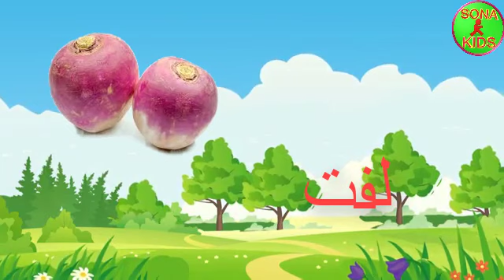تعلم اسماء واشكال الخضروات باللغة العربية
علم اطفالك اشكال واسماء الخضراوات بالعربية بطريقة سهلة ومبسطة
أنشودة الخضروات - vegetables song in arabic
اناشيد الروضة - تعليم الاطفال - الخضار - بدون موسيقى - بدون ايقاع
اسماء الخضروات| اسماء الفواكة|العربية و الانجليزية| all new
أنشودة الخضروات جميع الحلقات | قناة أسرتنا
صور الخضروات بالعربية
تعليم أسماء الفواكه و الخضروات أو الخضر للأطفال باللغة العربية | Fruits et Legumes en Arabe
Vegetables Names Arabic Sounds أسماء الخضروات باللغة العربية، انشودة، تعليم الاطفال
قائمة الخضراوات
أنواع الخضار وأسماؤها
تعليم أسماء الخضروات - فلاش توونز
تعليم أسماء الخضروات باللغة الانجلي
كروت تعليمية – لتعليم أسماء الخضروات بالصور للأطفال
اسماء الخضروات والفواكه بالانجليزية والعربية مع الصور
أسماء الخضروات بالانجليزية بالصور Vegetables in English
تعليم الأطفال الصغار أسماء الخضروات والفواكه باللغة
اسماء الخضروات بالعربية بالصور
تعليم اسماء الخضروات للاطفال
انواع الخضار للطبخ
تعليم أسماء الخضروات للاطفال باللغة العربية
انواع الخضروات وفوائدها
Vegetables in Arabic for Kids - أسماء الخضروات باللغة ...
اهم انواع الخضروات
Vegetables Names Arabic Sounds أسماء الخضروات باللغة
اسماء الخضروات بالانجليزي والعربي
Learn vegetables in Arabic for Kids - تعليم أسماء الخضروات
خضروات وفواكه
تعليم أسماء الخضروات للأطفال باللهجة المصرية
افضل انواع الخضار
‫تعلم أسماء الخضروات - فيديو تعليمي للأطفال Learn names
اسماء الورقيات الخضراء بالصور
انواع الخضروات وفوائدها
تعليم الخضروات للاطفال بالانجليزية
تعلم مع زكريا الفواكه
الفواكه بالعربي
حيوانات العربيه
اسم الفواكه بالعربي
كروت تعليمية – لتعليمتعليم الأطفال الصغار أسماء الخضروات والفواكه باللغة
 أسماء الخضروات بالصور للأطفال
الخضروات العربية
الخضروات باللغة الانجليزية
الخضروات باللغة الالمانية
الخضروات باللغة التركية
الخضروات باللغة الفرنسية
الخضروات باللغة الايطالية
الخضروات باللغة السويدية
الخضروات باللغة الاسبانية
الخضروات باللغة الروسية
الخضروات والفواكه باللغة الانجليزية
الخضروات والفواكه باللغة التركية
الخضروات والفواكة باللغة الفرنسية
الخضروات والفواكه باللغة الالمانية
انواع الخضروات واسمائها بالعربية
اسماء الخضروات وصورها بالعربية
أسماء الخضروات والفواكه بالعربية
اسماء الخضروات و الفواكه بالعربية بالصور
الخضروات في اللغة الانجليزية
الخضروات في اللغة التركية
الخضروات في اللغة السويدية
الخضروات في اللغة الروسية
خضروات في اللغة الانجليزية
الخضروات بالانجليزي
arabic vegetables name
arabic vegetables song
arabic vegetables in english
arabic vegetables and fruits
arabic vegetables list
arabic vegetables dishes
arabic vegetables salad
الخضروات الورقية
الخضروات والفواكه
الخضروات في المنام
الخضروات التي ترفع السكر
الخضروات التي تحتوي على فيتامين د
الخضروات في الحلم
الخضروات يوتيوب
الخضروات يخفض الضغط
الخضروات تحتوي على فيتامين
الخضروات يقطين
خضروات يوجد بها حديد
يقطع الخضروات بالانجليزي
خضروات يوتيوب
خضروات يمكن زراعتها بالمنزل
خضروات يعني ايه بالانجليزي
خضروات يوجد بها فيتامين د
الخضروات والرجيم
الخضروات والفواكه التي تحتوي على املاح
الخضروات والفواكه التي تحتوي على الحديد
الخضروات والقولون
الخضروات والامساك
الخضروات والبروتين
الخضروات والفواكه الغنية بفيتامين د
الخضروات وسعراتها الحراريه
الخضروات و الفواكه بالانجليزية
الخضروات و الدايت
الخضروات و السكري
الخضروات و الرجيم
النقرس والخضروات
فواكه والخضروات
فوائد الخضروات والفواكه
اسماء الخضروات و الفواكه بالاسبانية
الخضروات هندية
الخضروات هليون
خضروات هندية
هل الخضروات تزيد الوزن
هل الخضروات المجمده تفقد قيمتها الغذائيه
هل الخضروات تسمن
هل الخضراوات والفواكة تزيد الوزن
هل الخضروات ترفع السكر
هل الخضروات تسبب الغازات
هضم الخضروات
الخضروات نشيد
الخضروات نوع الجمع
الخضروات نشوية
الخضروات نودلز
نحن الخضروات
خضروات نشوية
نشيد الخضروات بدون موسيقى
نشيدة الخضروات
نطق الخضروات بالانجليزي
نشيد الخضروات للاطفال
من الخضروات
من الخضروات من ثمان حروف
من الخضروات من ٦ حروف
من الخضروات من خمس حروف
من الخضروات من 4 حروف
من الخضروات من 8 حروف
من الخضروات من 5 حروف
من الخضروات ٨ حروف
الخضروات مثل
الخضروات من 8 حروف
الخضروات من ثمان حروف
الخضروات مرح
الخضروات مرح تي في
الخضروات موضوع
الخضروات منخفضة الكربوهيدرات
الخضروات مع الستيك
الخضروات من 6 احرف
الخضروات ماهي
من الخضروات مكونه من ست حروف
الخضروات للتخسيس
الخضروات للحامل
الخضروات للرضع
الخضروات لمرضى السكر
الخضروات للقولون العصبي
الخضروات للرجيم
الخضروات للاطفال تعليم
الخضروات للقولون
الخضروات للقطط
الخضروات ل
الخضروات كلمة السر
الخضروات كراميش
الخضروات كيتو
الخضروات كرتون
الخضروات كم سعرة حرارية
الخضروات كثيرة الألياف
الخضروات كلمة السر الذكية
الخضروات كامله
الخضروات كليب
الخضروات كالوري
الخضروات قليلة البوتاسيوم
الخضروات قليلة الكربوهيدرات
الخضروات قليلة السعرات الحرارية
الخضروات قناة مرح
الخضروات قناة اسرتنا
الخضروات قليلة السكر
الخضروات قليلة الالياف
الخضروات قبل النوم
الخضروات قليلة البروتين
الخضروات قليلة السعرات
الخضروات في الكيتو
الخضروات في القران
الخضروات في المنام لابن سيرين
الخضروات في فصل الشتاء
الخضروات في السودان
الخضروات في منام الحامل
الخضروات ف الحلم
السعرات الحراريه في الخضروات
رؤية الخضروات في المنام
تفسير الخضروات في المنام
الخضروات غير النشوية
الخضروات غنية بالمعادن والفيتامينات
الخضروات غير الورقيه
الخضروات غير العضوية
الخضروات غنية بالفيتامينات
اغنية الخضروات
خضروات غنية بالحديد